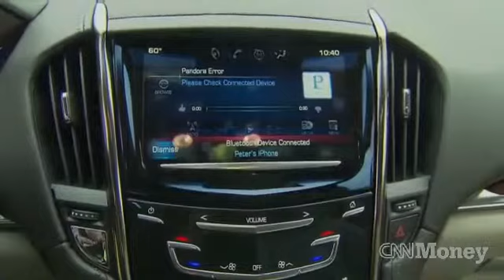Cadillac ATS 'Standard of the World' returns